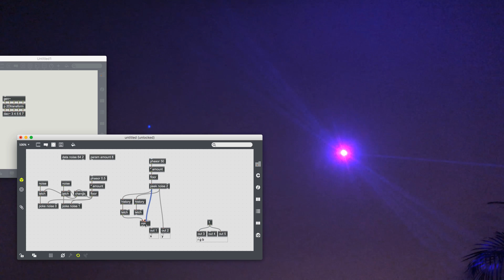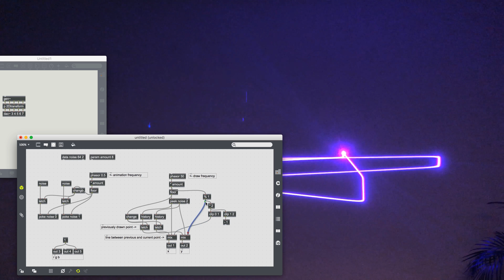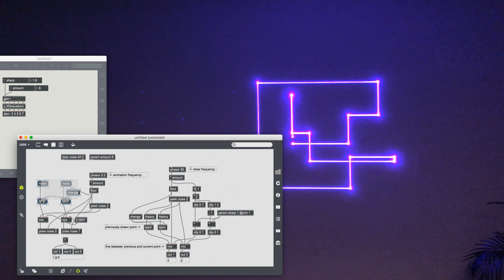Max Laser Basics - Episode 5: Random Points in an Array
How to write random points in an array and draw them with a laser using Max